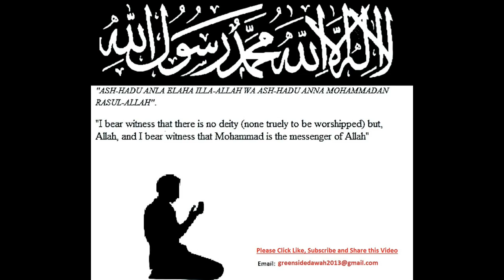English Lecture: Treaty of Hudaibiyyah